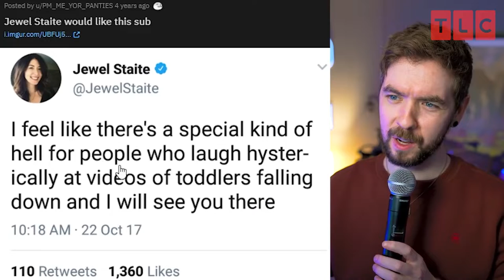Jacksepticeye's Strange Addiction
Let's hope Jack figures this out!